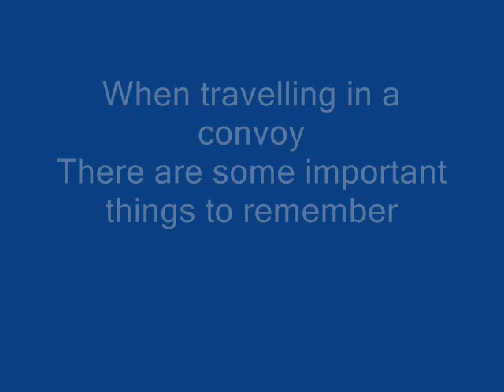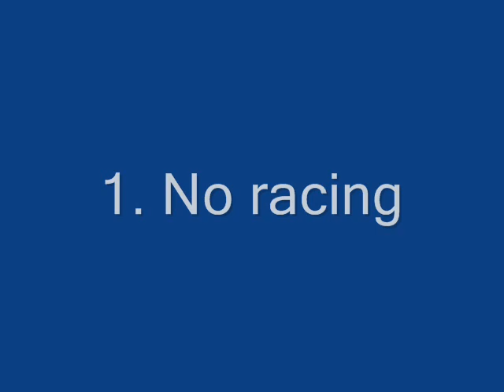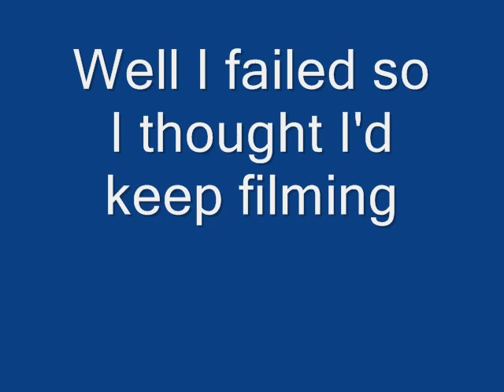Convoy Fail Ultimate Dubs 2012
Convoy to ultimate dubs 2012 fail